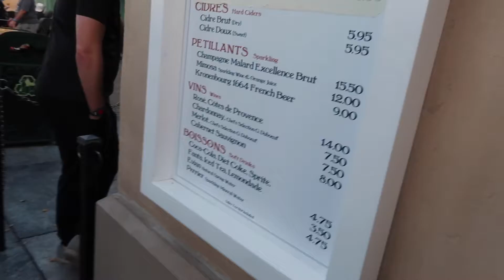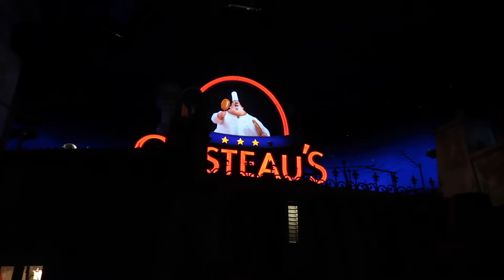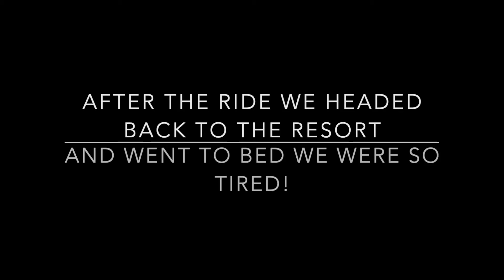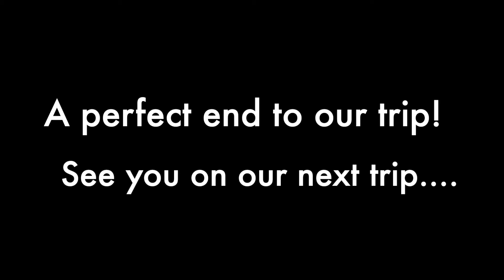Disney vlog New Years Day and Our last day